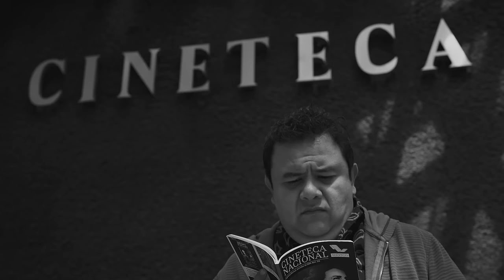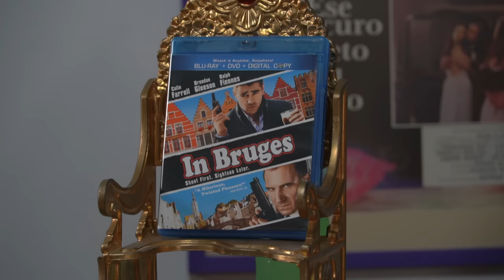EN BRUJAS _ Escupir En El Tiempo CAP. 56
Análisis de En Brujas Dir. Martin McDonagh  a 15 años de su estreno.